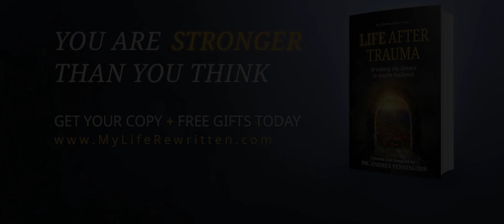A Brain Tumor, Death & A Soul's Journey w. Abbie Persall & Dr. Andrea Pennington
This AskTheAuthor interview for the book “Life After Trauma” dives into the heart and mind of co-author Abbie Persall, an educator and Kundalini Yoga Instructor.

Just before turning 50, Abbie found the courage to end her unhappy marriage only to discover she had thyroid problems and a brain tumor. Not long after that, her mother suffered a stroke and her brother lost his battle with addiction.

After a series of life events that would send most of us running for cover, Abbie found incredible peace and love in her life lessons. She was able to witness the passing of her mother's soul and take inspiration with her.

Have you had to deal with one of life’s devastating traumas?
Do you need reassurance that you can get past current obstacles to your dreams?

📘In Life After Trauma, Dr. Andrea Pennington presents 16 real life stories of people from various backgrounds and cultures who have found unseen forces supporting, guiding and healing them in their darkest hours.

These stories cover events ranging from spontaneous experiences of divine love and recovering from childhood abuse, to personal struggles with identity and life purpose. What these stories all have in common is how they demonstrate that there are healing forces within us that trauma unlocks. There is great hope and inspiration to be found here.

**About the Co+author**
Abbie Persall is a passionate educator, working to bring change to the educational system by using mindfulness and soul- ful connection when working with students and adults. She is a school counselor, a Kundalini Yoga Instructor, and holds a Mas- ter’s Degree in Special Education. It is Abbie’s passion to support others in accessing the guru within.
The answers we seek have been with us all along. Holding space for others to feel safe in being who they truly were met to be, is a gift not only for one’s self, but for others who journey across your path.

You're watching Liberate Your Authentic Self w/ Dr. Andrea Pennington - Founder of the RealSelfLove Movement

☮️ The Attunement Meditation Process is helpful for boosting healing & speeding up recovery from pain, trauma & drama!

💜 And you can practice the 21-day Compassion Meditation with us for FREE by visiting ☞

💜 I Love You, Me! My Journey to Overcoming Depression & Finding Real Self Love